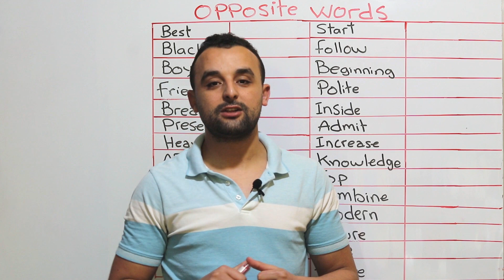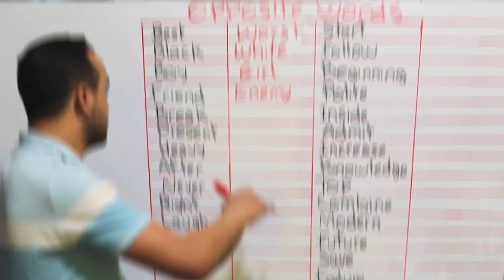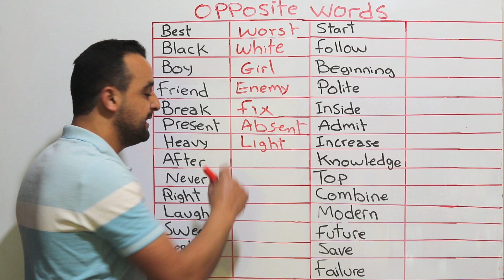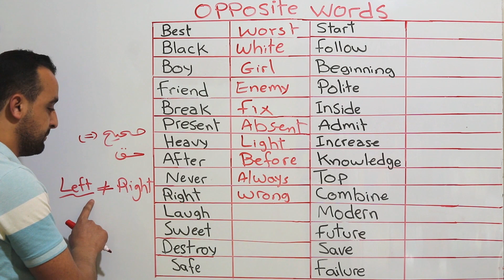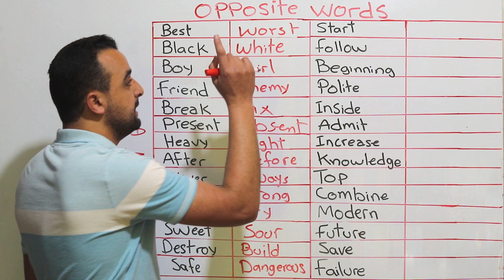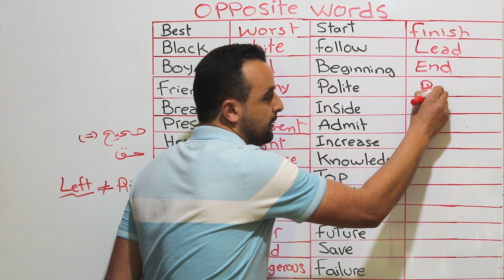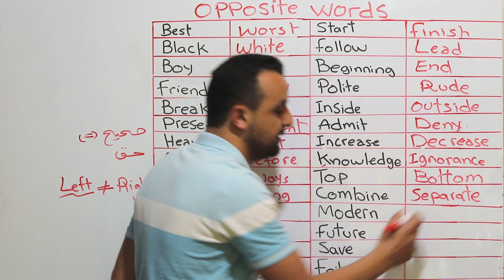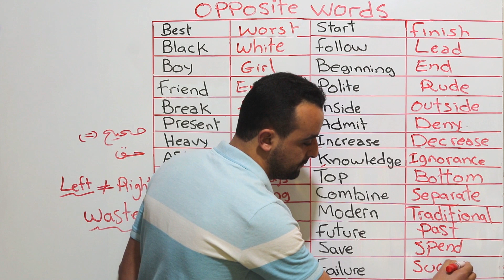Opposite Words - تعرف على الكملة وضدها باللغة الإنجليزية - تعلم مفردات بالانجليزية بطريقة ذكية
في هذا الدرس سوف نتعرف على مجموعة من الكلمات وضدها في اللغة الإنجليزية وبالتالي سوف نتعرف على كلمات جديدة ومهمة باللغة الإنجليزية
الصفات وضدها والأفعال وضدها بالانجليزية، هذا الدرس خاص للمبتدئين في الانجليزية، تعلم الانجليزية بسهولة متعلم كلمات ومفردات جديدة، بالانجليزية
تعلم الانجليزية للمبتدئين، كورس الكلمات والجمل بالانجليزية، تعليم المبتدئين للانجليزية
تعلم الانجليزية للمبتدئين في الانجليزية، كلمات باللغة الانجليزية

Learn English through opposite words in English, Learn English words and vocabulary with English States, Learn English with Samir
Learn English with English states, learn English with Samir
English states
Learn English